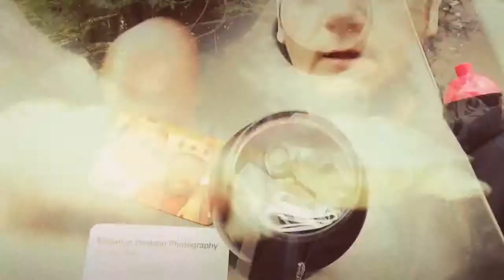I found more than a geocache I found a tick (GCNW)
I went looking for the geocache found it but I found more than just a geocache I found a tick!